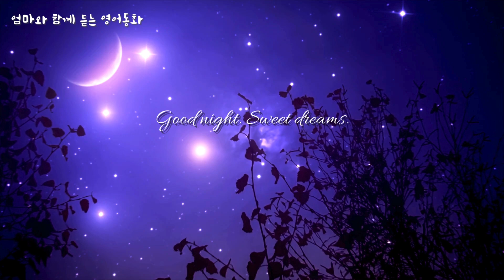잠자리동화 영어로 듣기 Goodnight Moon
아이와 잠들기 전 루틴으로 읽기 좋은 영어그림책
Goodnight Moon 입니다. :)

1947년에 출간된 이 책은 지금까지도 많은 사랑을 받고 있어요.
아이들이 잠들기 전 루틴으로 읽기 좋은 책이에요.
부드럽고 유쾌한 그림과 문장으로
지금까지도 많이 사랑받는 그림책이랍니다.

많이 부족하지만
아이들과 함께 잠들기 전 들을 수 있도록
앞으로도 영상 올려보도록 하겠습니다.